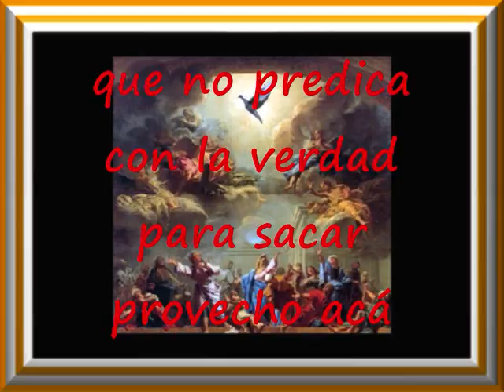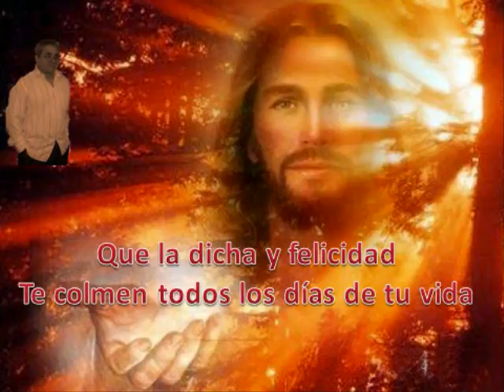Es Mejor La Vida En Tu Gloria Jesús